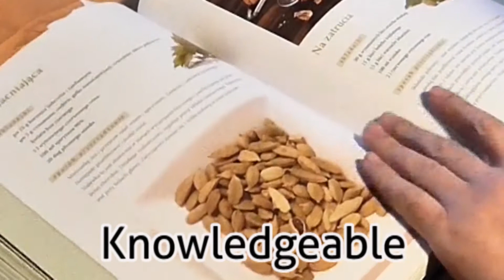IB Learner Profiles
The profile aims to develop learners who are:
Inquirers
Knowledgeable
Thinkers
Communicators
Principled
Open-minded
Caring
Risk-takers
Balanced
Reflective